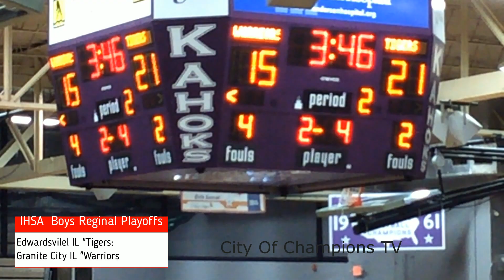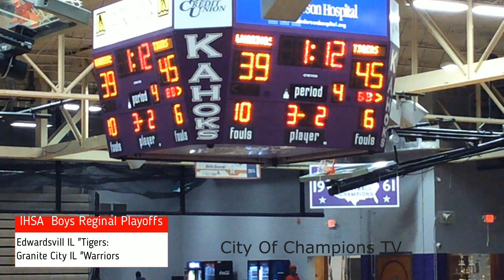IHSA Regionals: Edwardsville IL / Granite City IL 2/25/2019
IHSA Boys Basketball Regionals
@Collinsville High School
Edwardsville "Tigers"
Granite City "Warriors"